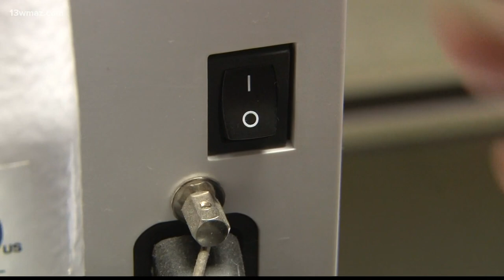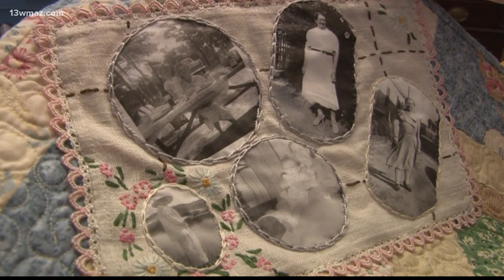Quilters prepare to display their work at the 2022 Heart of Georgia Quilt Show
Helen Anderson started quilting 35 years ago and has seen some changes in her hobby over the last few decades

13WMAZ News is the #1 station for news and weather in the Central Georgia area, serving people in Dublin, Macon, Milledgeville and Warner Robins.